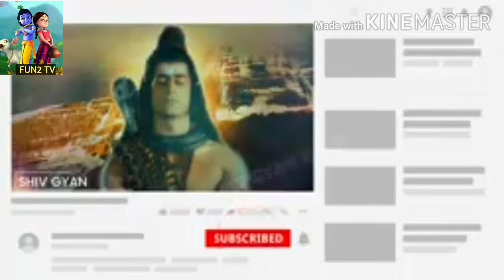Mahadev gyan sadhana :सच तो ये है कि संसार में कोई भी महादेव के योग्य नही है @एक बार अवश्य सुने 👌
महादेव की करुणा एवं उदारता